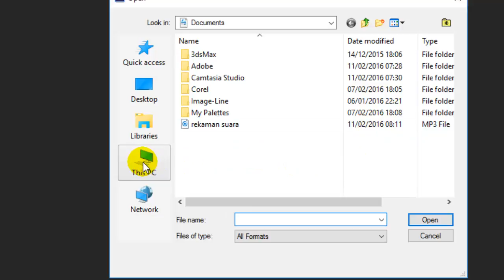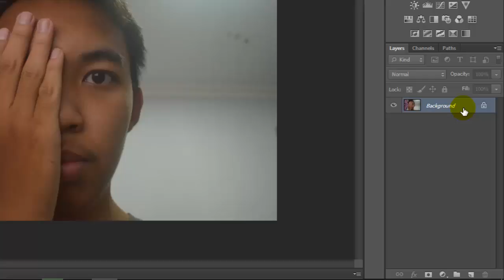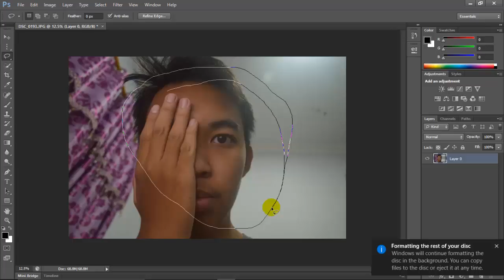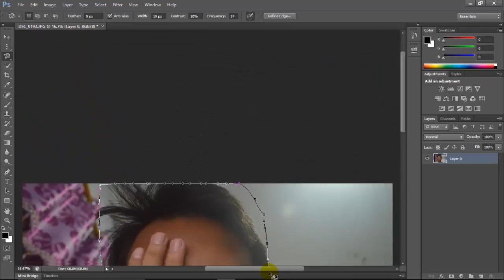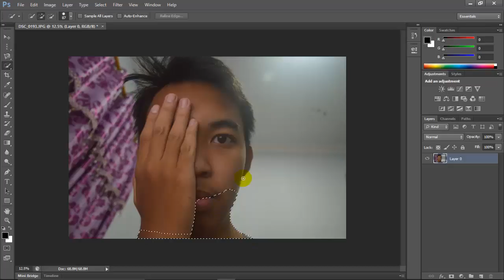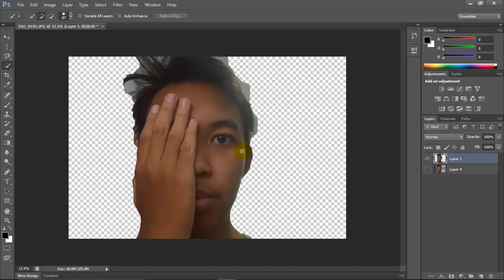#2 TUTORIAL 1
dibuat oleh : vierezya haqy  pamungkas
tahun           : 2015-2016